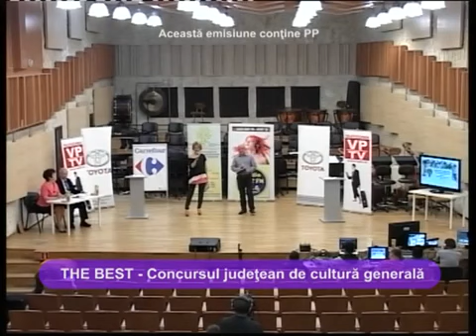the best semifinale p1